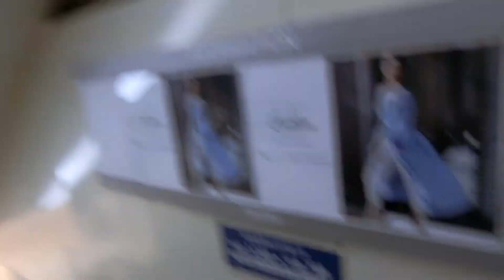福山天満屋のエスカレーターPart4（アナウンス更新後）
エレベーターはお客様用全基が更新されましたが、エスカレーターは後期エスペットで2018年5月の撮影当時も全基更新されていませんでした。9ヶ月ぶりに訪問したら、アナウンスが男声の物に更新されていました。このアナウンスは倉敷、岡山本店に続いて3店舗目です。今回は8階→5階間を往復しました。

メーカー：三菱
到着階：B1～8
運転中のエスカレーター：B1～8
1ステップあたりの定員：2名